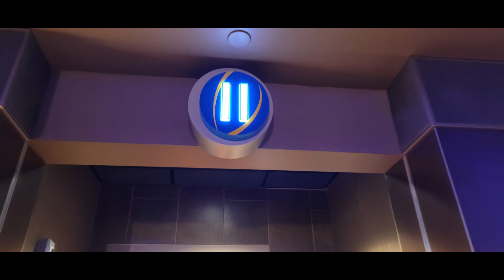Movie Review #1059: Ferris Bueller's Day Off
I saw this movie on July 17th, 2024 at CMX Liberty Luxury 15 and Cinebistro in Liberty Township Ohio. This is a 1986 movie distributed by Paramount Pictures.